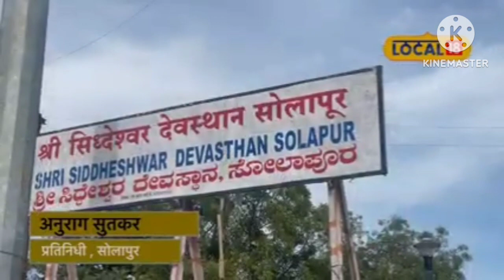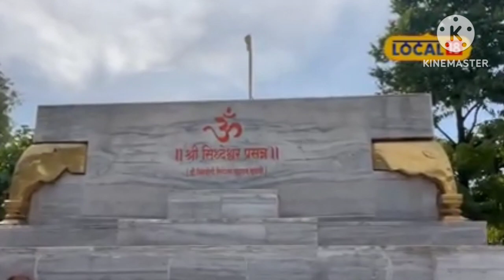धोंडा महिना कसा साजरा करावा